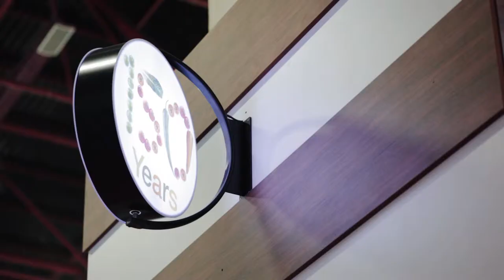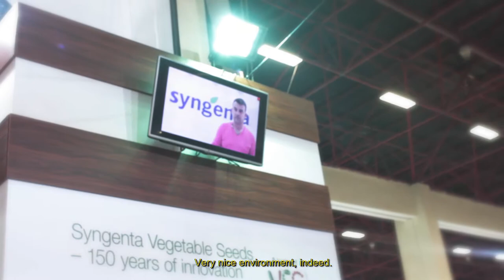SYNGENTA TANITIM FİLMİ